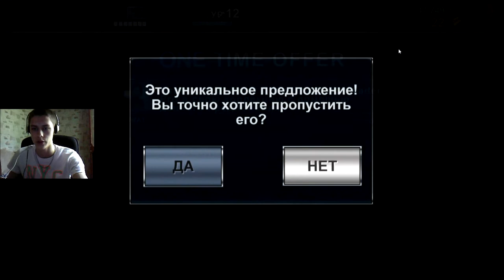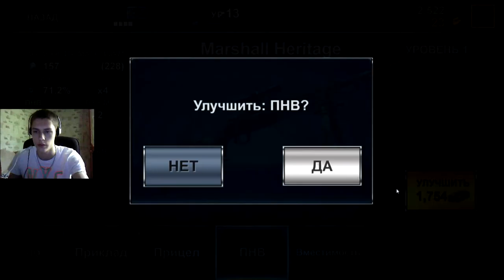Dino Hunter Deadly Shores (Полное русское прохождение) - Эпизод 4 Серия винтовок